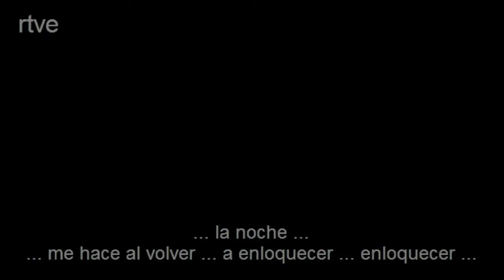La noche. Salvator Adamo.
Salvatore Adamo. Canta autor, de ascendencia Belga, nació en Comiso, Sicilia, el 1 de noviembre de 1943. De gran exitos en Europa y el nuevo continente, ha cantado en lugares ta disimiles como Vietnam, Líbano, Bosnia, Kosovo y Afganistán. Ha sido declarado embajador de la Unicef y fue nombrado caballero por el Rey de Bélgica Alberto II en el año 2001. Este tema, la noche, de su autoría, se ha traducido al Búlgaro, Japones, Portuguez, Italiano, Chino e Italiano. Salvatore Adamo. Una figura sesentera, un gran interprete de nuestros días...